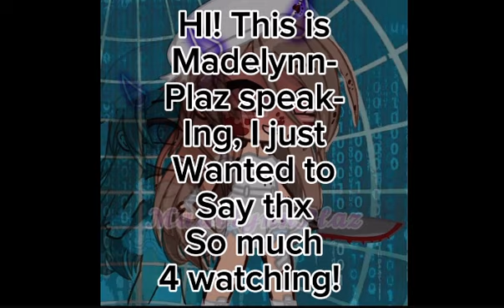Blood // water | Gacha life music video | Collab with @ItzIzzy_989 ιтzιzzу | Part 2?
All of the edited portions were edited by ​⁠​⁠@ItzIzzy_989 ItzIzzy_989!

I hope we can collaborate more in the future!

Part 2?!